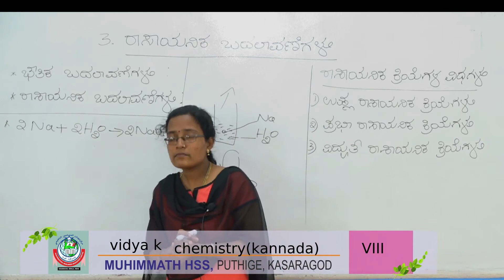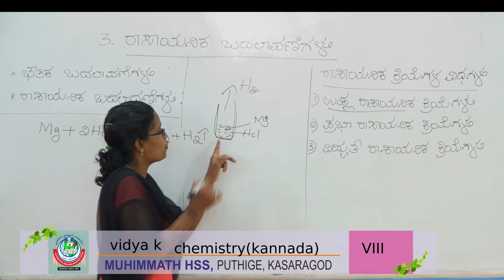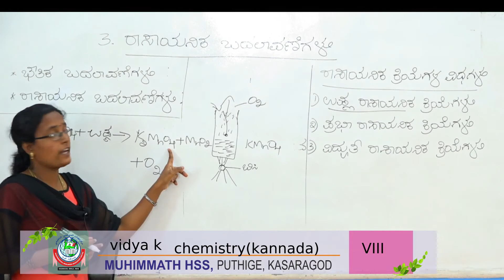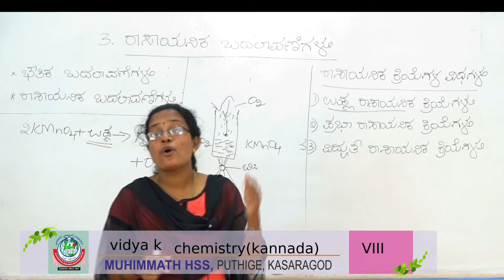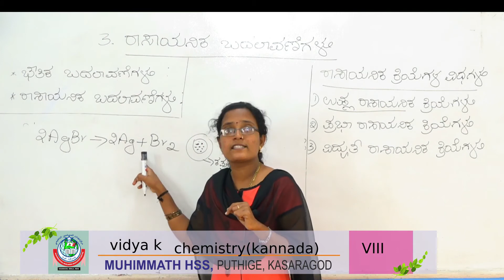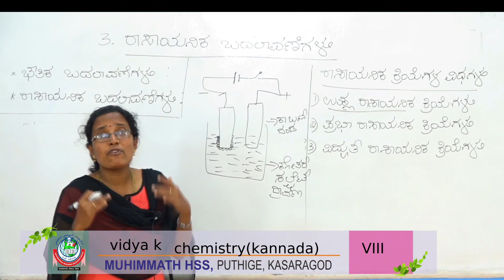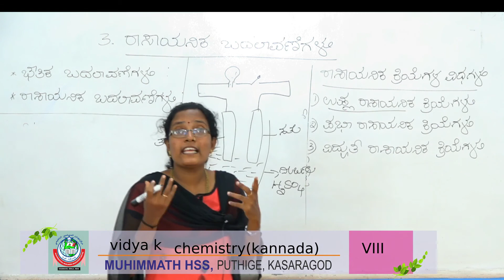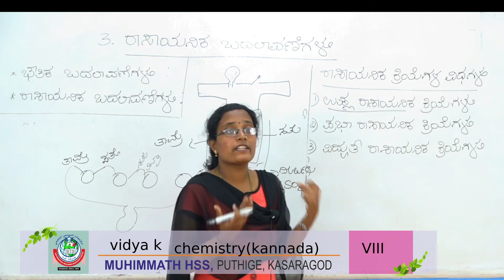STD VIII CHEMISTRY KANNADA Chapter 3